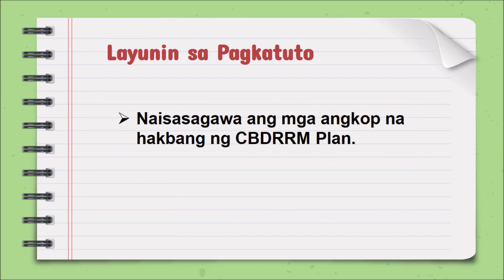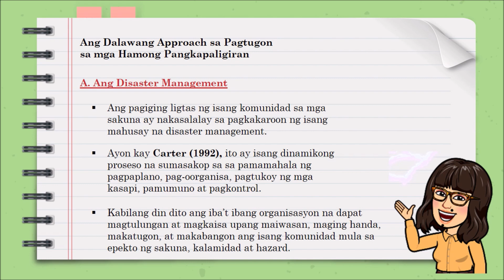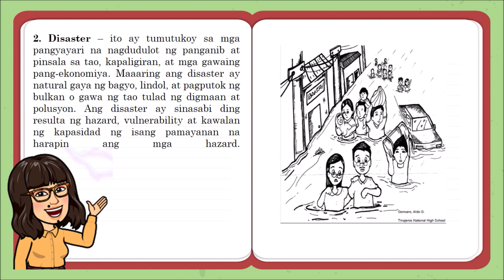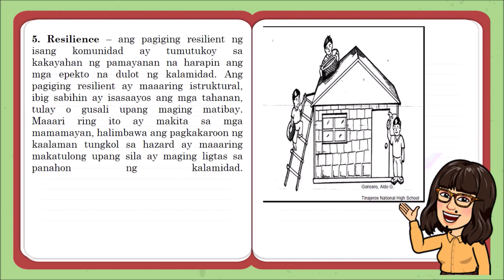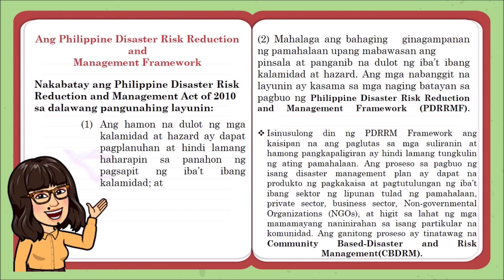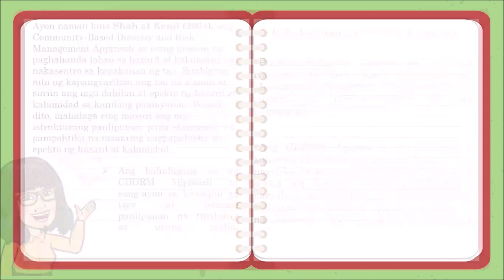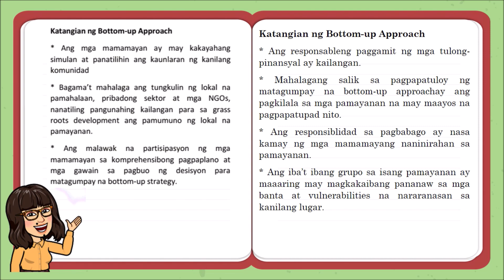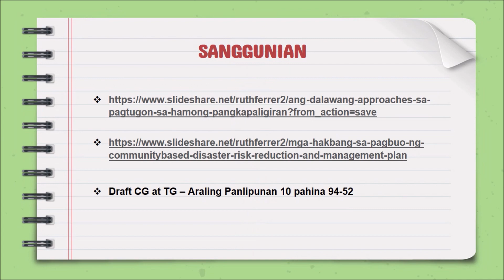Aralin 3: Community-Based Disaster Risk Management Approach (Part 1)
Magandang buhay po sa ating lahat! May panibago nanaman po tayong paksa para sa Unang Markahan. Ito ay unang bahagi ng Aralin 3 ng Modyul 1 sa Kontemporaryong isyu.
Wala po itong voice record pero sana po makatulong sa inyo.

Happy Teaching po sa inyong Lahat :)